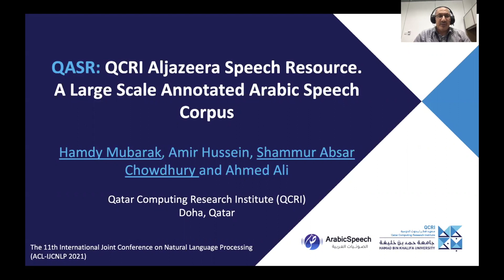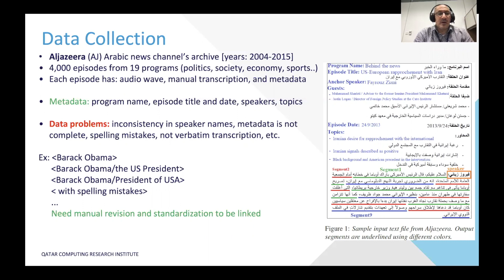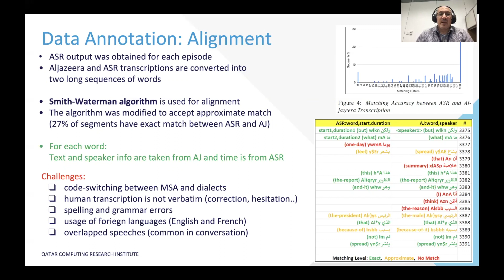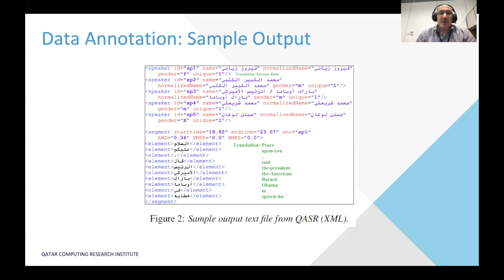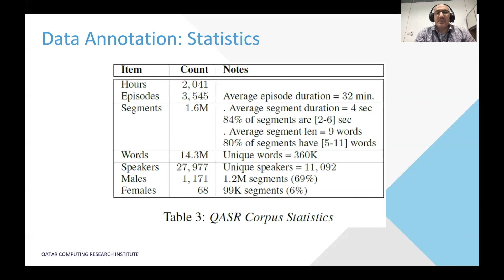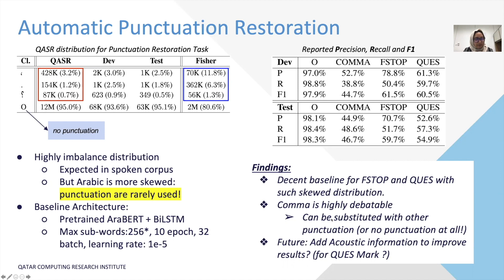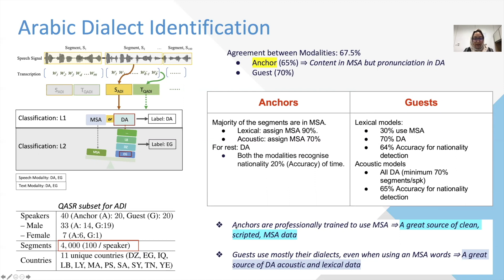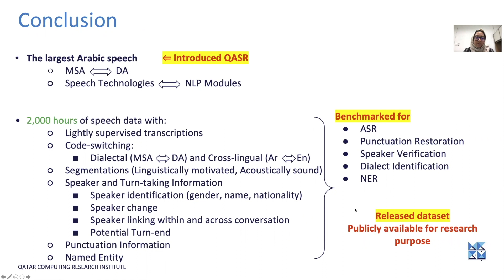QASR: QCRI Aljazeera Speech ResourceA Large Scale Annotated Arabic Speech Corpus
Paper Presentation @ACL2021